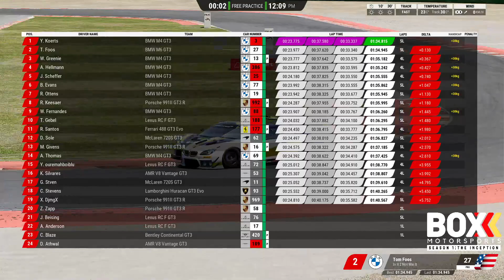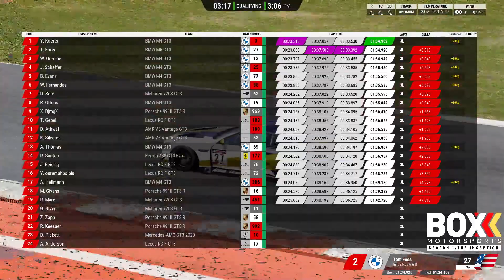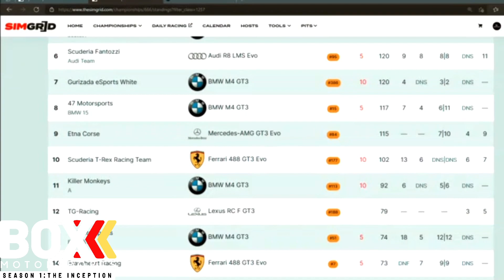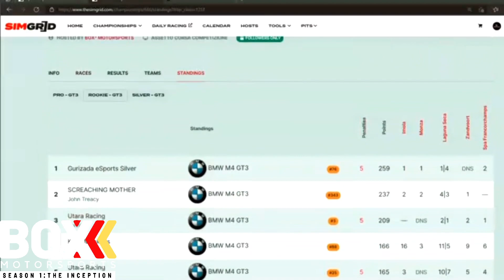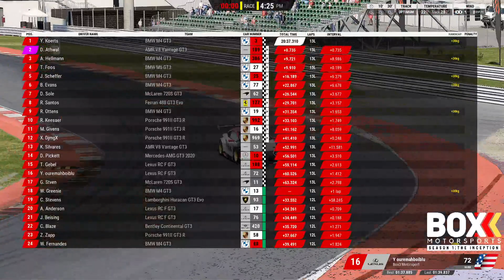BoX3 Motorsports | PC ACC | Season 1 | Round 6 | Misano